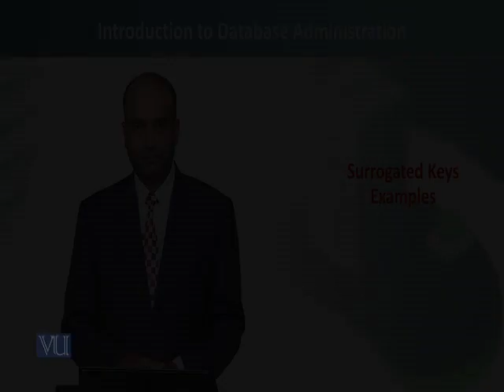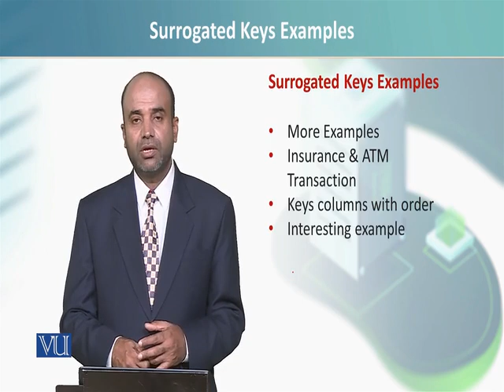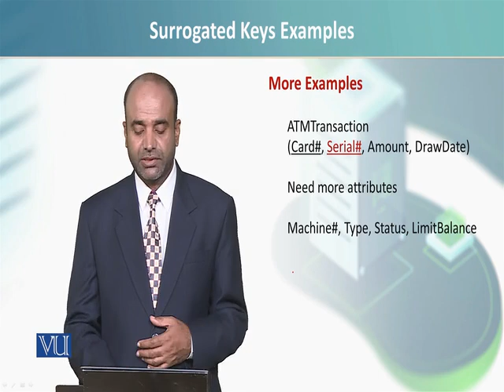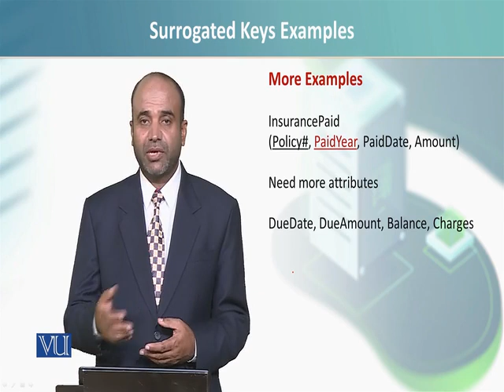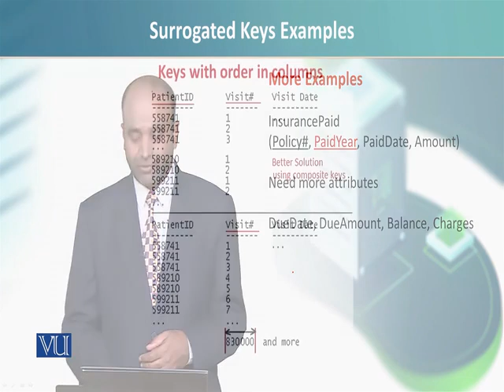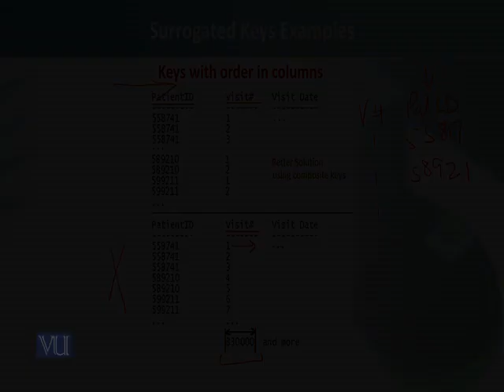CS409_Topic016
CS409 - Introduction to Database Administration
Dr. Ejaz Ahmed